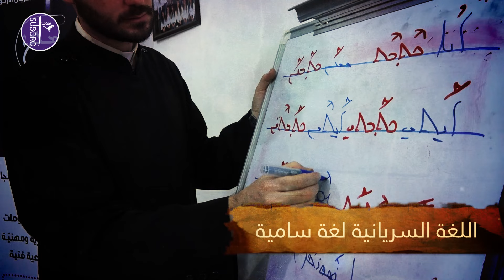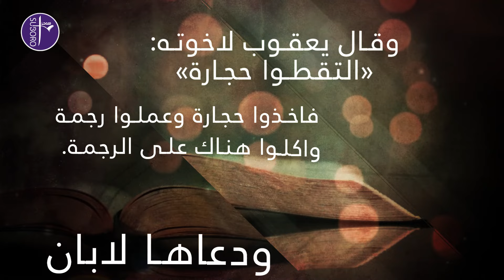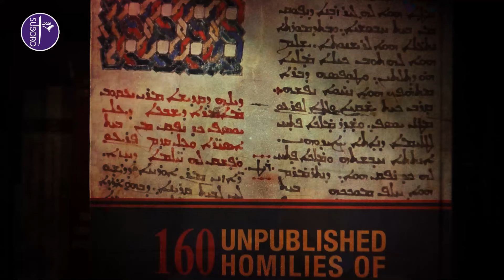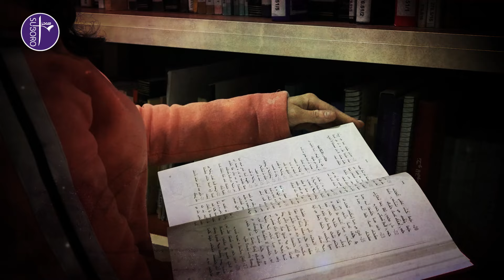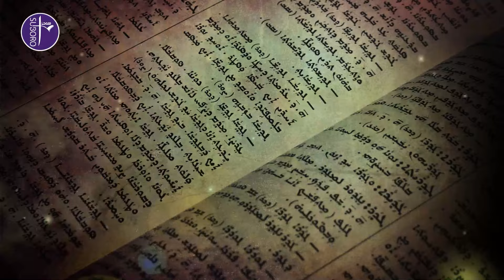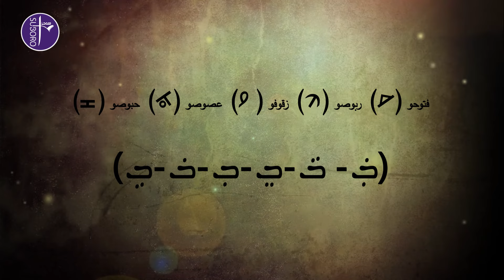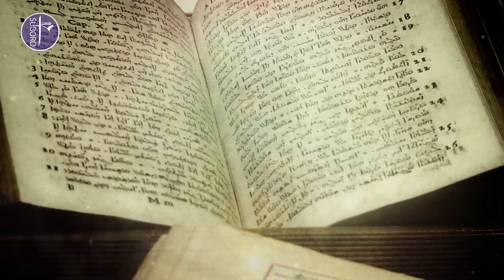فيلم وثائقي قصير حول اللغة السريانية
وثائقي قصير هو تعريف باللغة السريانية وتاريخها وابجديتها وانتشارها ومساهمتها في الحضارة العالمية